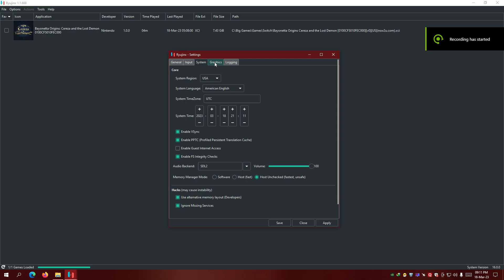Bayonetta Origins - Cereza and the Lost Demon [XCI] 60 vs 30 FPS Ryujinx GTX 1660 Super + i5 12400F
Timestamps-
00:00 Settings/Intro
00:23 60 FPS Gameplay
08:38 30 FPS Gameplay

Notes:- To run at unlocked speed just turn off vsync but it is not recommended due to speeding up the game. I have tried both with vsync ON and OFF. I have locked FPS in NVIDIA Control Panel to 60 FPS.
While running at 60 FPS gameplay is playable but in cinematics some dialogues are skipped. I used XCI version.

Ryujinx is a Nintendo Switch Emulator for PC. Tested with Latest Ryujinx version available right now.

About Game
Bayonetta Origins: Cereza and the Lost Demon is a 2023 action-adventure video game developed by PlatinumGames and published by Nintendo for the Nintendo Switch. A prequel to the Bayonetta series, it tells the story of the titular protagonist as a young witch named Cereza.